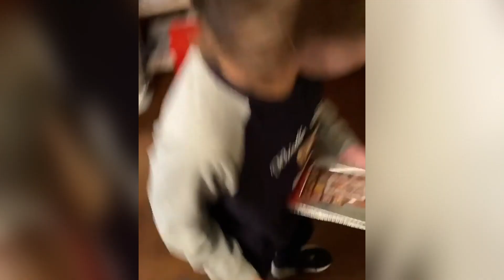Максим Галкин: «Настроение вчерашнее, декабрьское, шоколадное 😊»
"Сразу скажу, что Гарри мне шоколад не предлагает, потому что знает, что я его не люблю 😊"